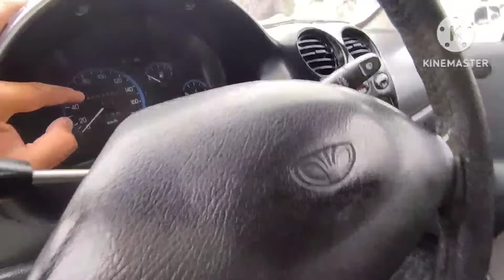21-МАЙ МАТИЗ НАРХЛАРИ 2024.ЭНДИ ТИКО ПУЛИГА МИНАМИЗ МАТИЗ 1000$ ПУЛГА🤝💥😱.НАМАНГАН МОШИНА БОЗОР 2024